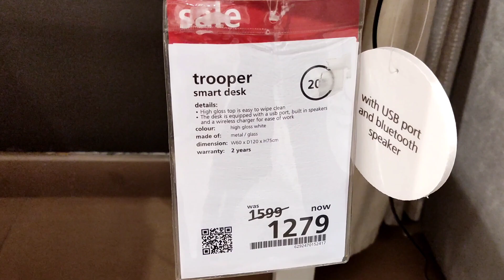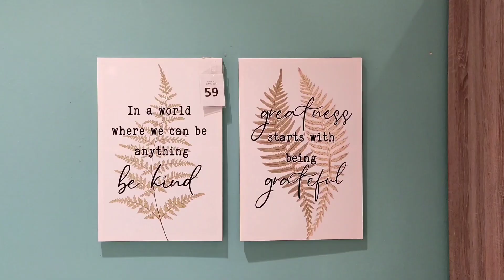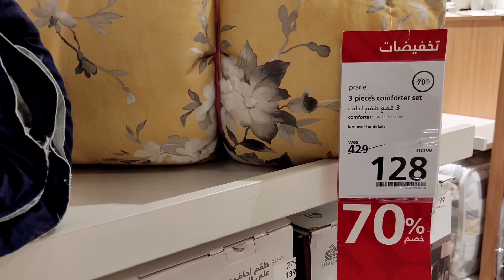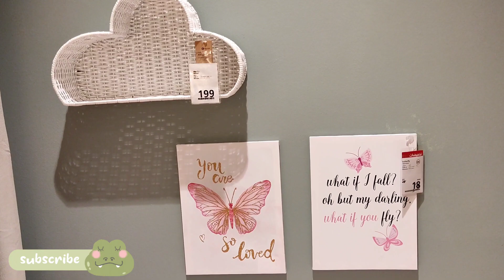Home Centre Saudi Arabia | Home Centre sale 2024 70% OFF 😱 Home Decor ideas | Home Center Store Tour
In this video I have visited home center saudi arabiaI have given a Home Center Store Tour. I was surprised to see the home centre sale 2024 70% OFF.
Relevant Searches to find this video